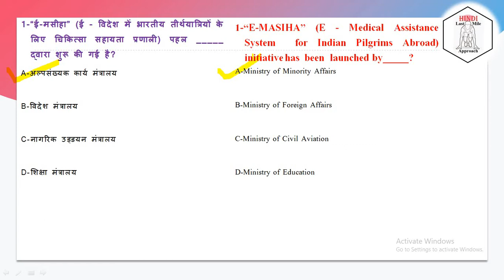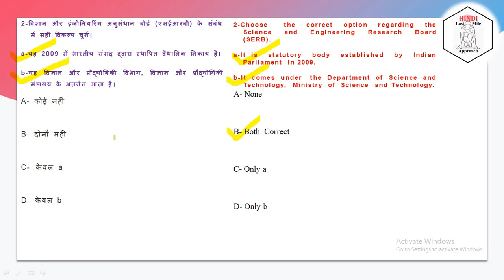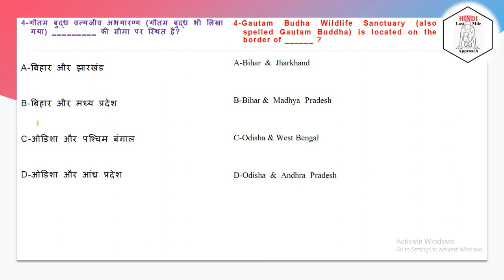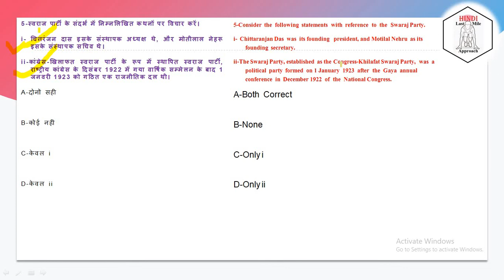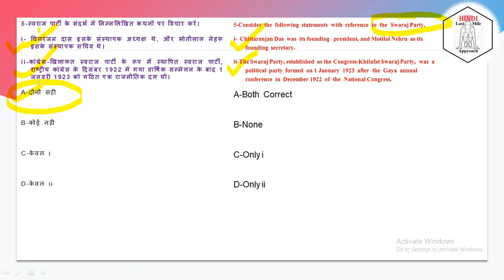14 जुलाई ,हिंदी में , Top -5 Static & Dynamic MCQs